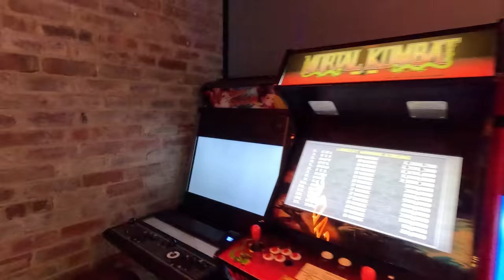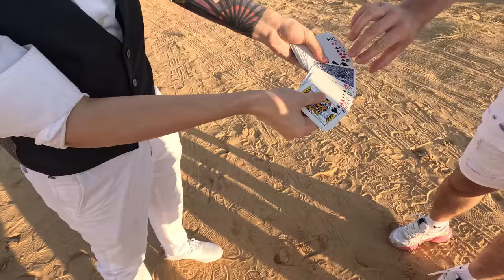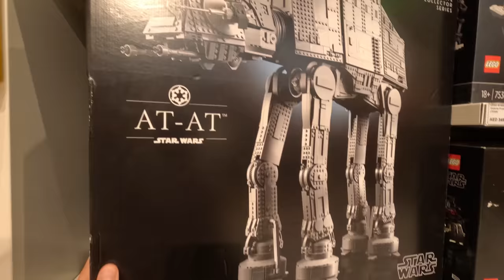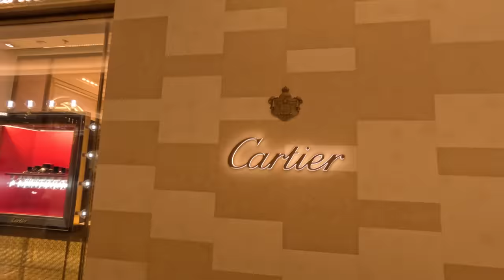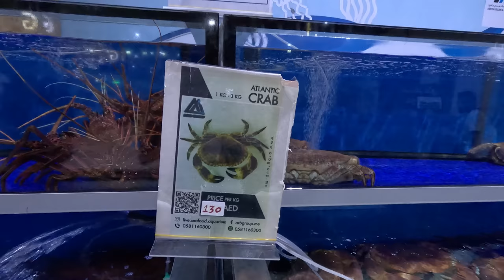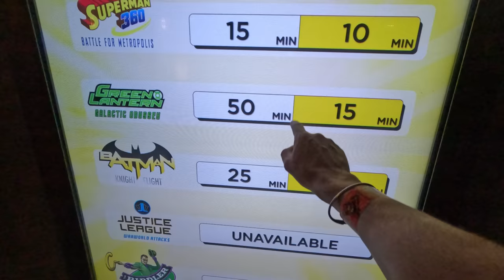На Rolls Royce на Самый Большой Рынок Дубая. Санек Упал в Бассейн.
📖 Жизнь в движении. Как добиться успеха, оставаясь собой | Кондрашов Александр Викторович